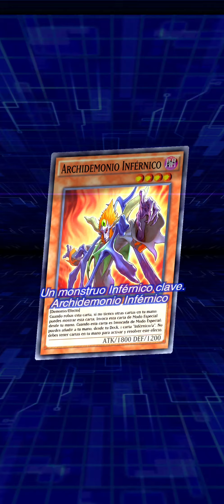Yugioh! Duel Links / New Box: Infernity Destruction - Unpacked !!!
Video grabado en: Samsung Galaxy A30📱
App: Game Launcher 🎮🕹